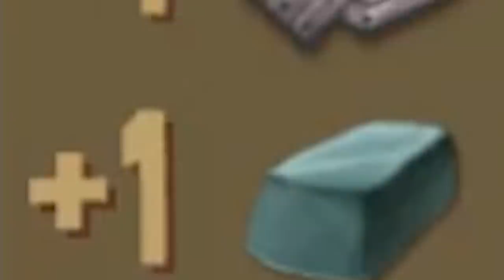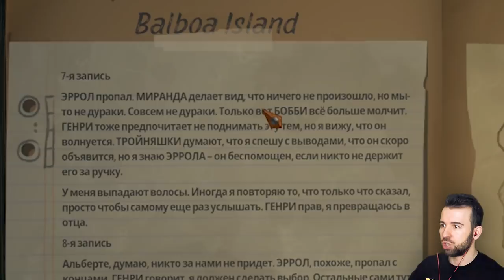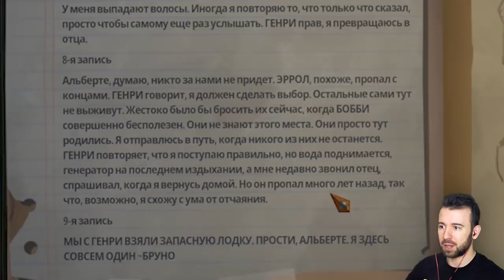МЕДВЕДЬ-КУЛЬТУРИСТ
МЕДВЕДЬ-КУЛЬТУРИСТ в Raft #11 Прохождение